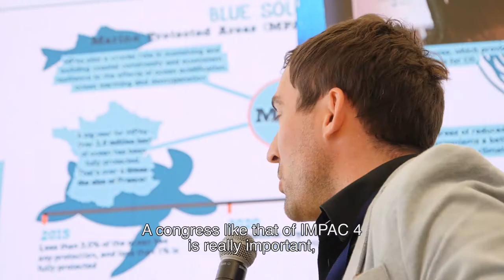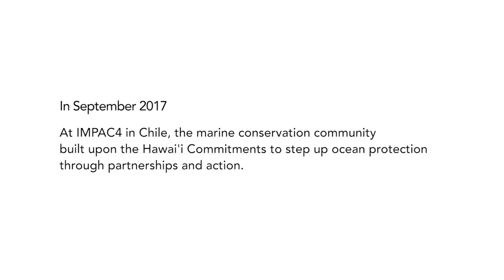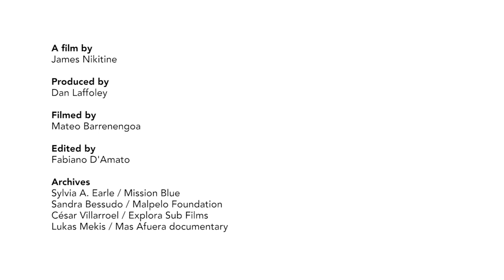Making Waves - IMPAC4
The 4th International Marine Protected Area Congress took place from September 4th to 8th in La Serena-Coquimbo, Chile. During the event, over 800 marine conservation professionals and practitioners from all around the world met,  exchanged and discussed marine protected areas issues including governance, efficiency, finance and their surface area expansion. With a strong emphasis on people, this event built upon the 2016 Hawai'i Commitments and called to step up ocean conservation and MPA coverage, through increased partnerships and action. Now is the time to act.